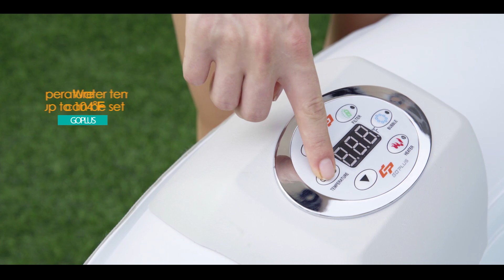Costway Portable Heated Bubble Massage Spa Instructions (OP3458CF)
This massage pool is perfect for your leisure time. When you come home tired, you can soak in the pool and enjoy the massage. Inflatable foam takes only a few minutes to allow you to experience the pleasure of an outdoor massage bath. What a wonderful experience you can't miss.

About Costway:
Costway provides our consumers with plenty of choices from home & garden furniture to sport and hardware equipments, from vehicle and DIY projects to Toys & Games products. Find whatever you need for your daily life and activities from our online shop with impossible low price and highly expectation!